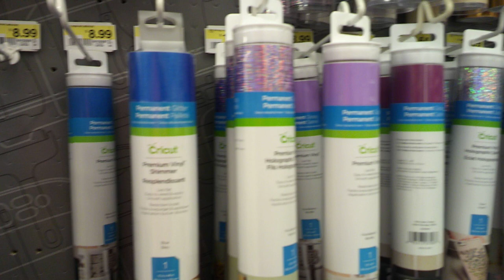Shopping At Joann For My Next Sewing Project With Bonnie.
We went to our local Joann last weekend with our neighbor Bonnie.